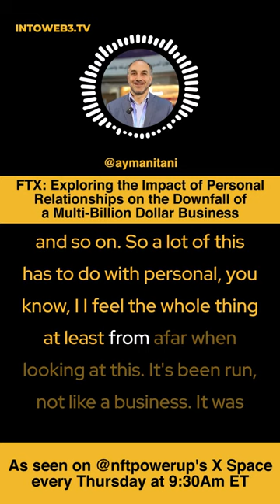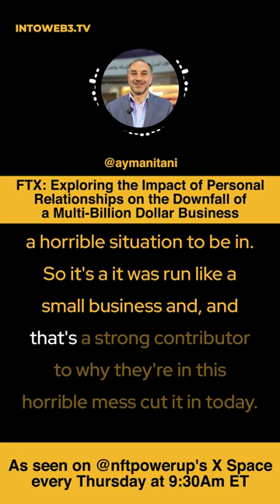FTX Business Structure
FTX was a multi-billion dollar business run like a small business where the founder involves a girlfriend and close friends over capable people, then has a communication breakdown in the business after breaking up with the girlfriend and alienating employed friends.